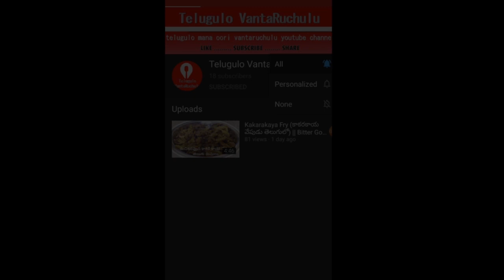ఈ చింతతోక్కు టొమాటో పచ్చడి అదిరిపోతుంది | Chinthokku Tamota Chutney | Mana Oori Pachadi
Welcome to cooking channel. Today we prepared Chinthokku Tomato Chutney recipe.

Semiya Upma

Dondakaya Vepudu

Vankaya Tomato

Fish Curry

Goruchikkudu Fry

Uggani Bajji

Bittery Gaurd Fry

Ingridents:
Oil
Dry Red Chillies
Pallilu
Jeelakarra
Coriander Seeds
Curry Leaves
Tomatos
Onions
Chinthokku
Salt
Tamarind
Vellulli Rebbalu